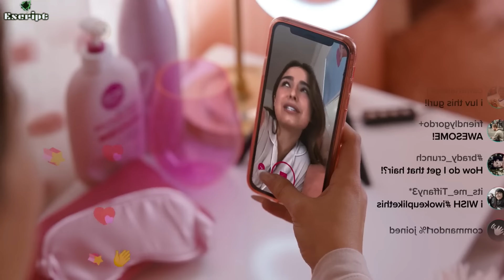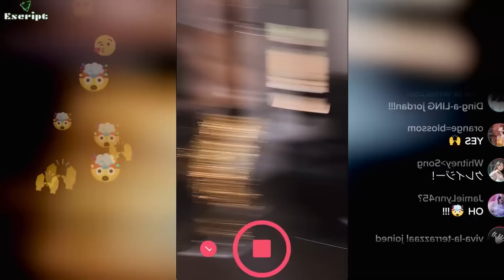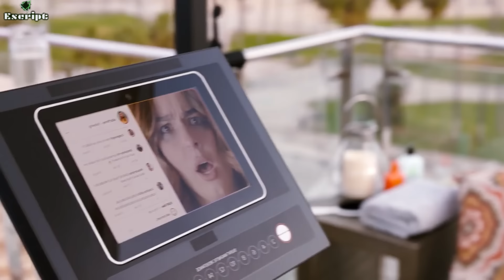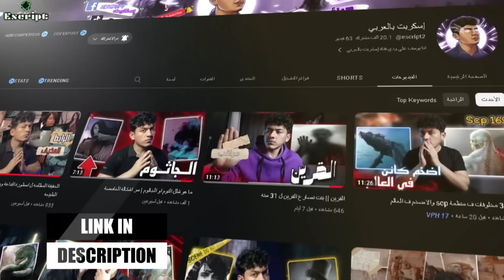شب بيتعرض للتنمر في المدرسه بسبب شكله ولكن اللي عمله صدم الكل || ملخص فيلم he's all that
شب بيتعرض للتنمر في المدرسه ولكن اللي عمله صدم الكل
ملخص فيلم he's all that
ملخص he's all that
فيلم ملخص he's all that
فيلم he's all that